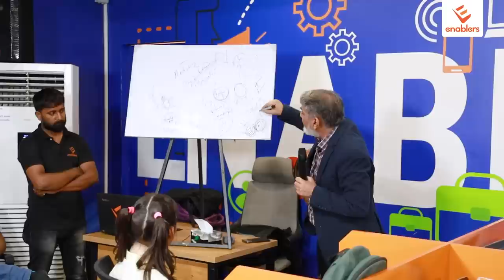How to be consistent in work? | Prof Dr Javed Iqbal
Talk in a seminar with young IT experts

He is one of the pioneers of laparoscopic surgery in the region. He has trained more than 50 surgeons formally as their supervisor and thousands more who have worked with him in various capacities during his four decades long professional journey. He is an official mentor of Royal College of Glasgow and International Course Director of American College of Surgeons for Advance Trauma Life Support (ATLS). He is a well known medical educationist and has been a part of College of Physicians and Surgeons, University of Health Sciences and Nishter Medical University as faculty of medical education.He is on the reviewers panal of various index medical journals. He has more than twenty five research publications on his credit along with a book on surgery entitled "The Operative Surgery"He is a published poet, short story writer, critic and broadcaster. His current areas of effort are teaching and training of soft skill at various national and international fora. He is regularly being invited on national & international TV shows for his intellectual contribution. He is an influential speaker. Millions of people are getting benefit from his videos on medical education, FCPS training, parenting, relationships, human wellbeing and various other social issues.
Govt of Punjab has recently assigned him the role of member, Punjab Health Policy Board.